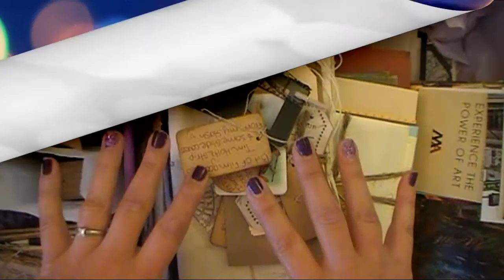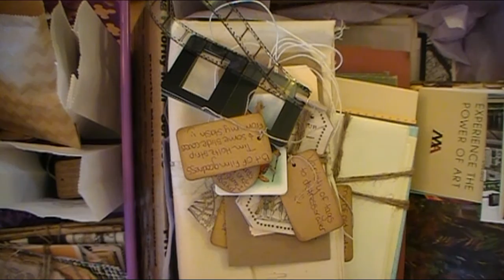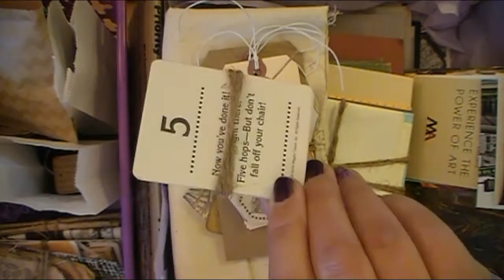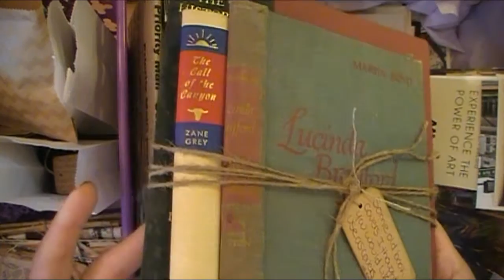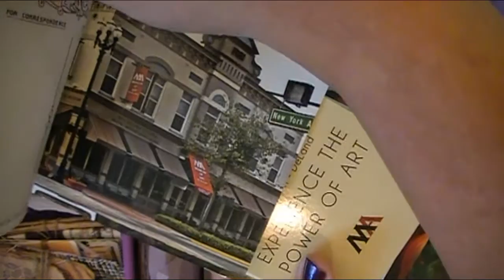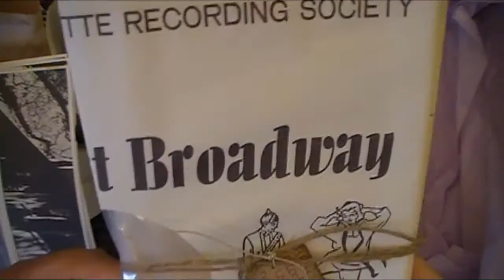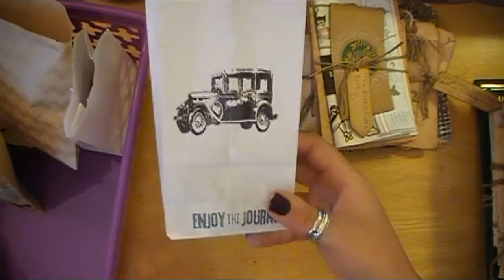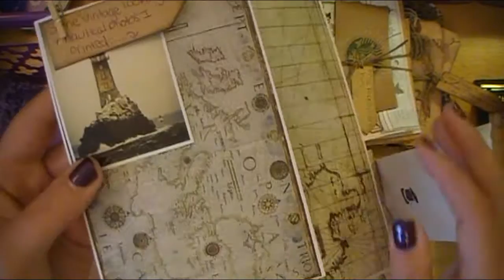Junk Journal Swap Ideas On What To Use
Hi friends! In this video I share with you the items I gathered for a friend of mine here on YouTube, Crafty Come Lately. She and I recently did a junk journal swap and I wanted to share some ides on what you can use in a JJ or what to include in a swap.

I've had some people ask me what to use, what is a junk journal etc. So I thought this would be the perfect time to answer those questions by doing a video so you could have some examples.

I am so happy to have you here and it makes me happy to know that you enjoy what I share with all of you : )

I'd love to check out your videos and see what you come up with as well.